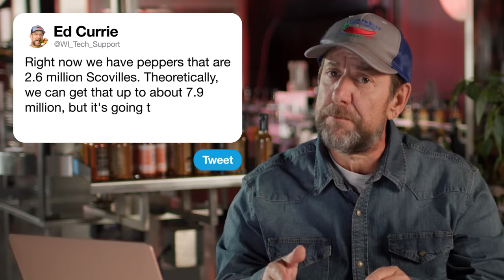'Pepper X' Creator Ed Currie Answers Questions From Twitter | Tech Support | WIRED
'Pepper X' creator Ed Currie answers the internet's sizzling questions about peppers. Why do only mammals taste capsaicin? What kind of peppers are used in military grade pepper spray? What part of a pepper produces the most heat? This pepper master answers all these questions and more.

Director: Lisandro Perez-Rey
Director of Photography: Joanne Hock
Editor: Louville Moore
Expert: Ed Currie
Line Producer: Joseph Buscemi
Associate Producer: Paul Gulyas; Brandon White
Production Manager: D. Eric Martinez
Production Coordinator: Fernando Davila
Casting Producer: Thomas Giglio
Camera Operator: John Disher
Sound Mixer: Marshall Bain
Production Assistant: Alex Buchhorn
Post Production Supervisor: Alexa Deutsch
Post Production Coordinator: Ian Bryant
Supervising Editor: Doug Larsen
Additional Editor: Paul Tael
Assistant Editor: Justin Symonds
Special Thanks: Heather Peters